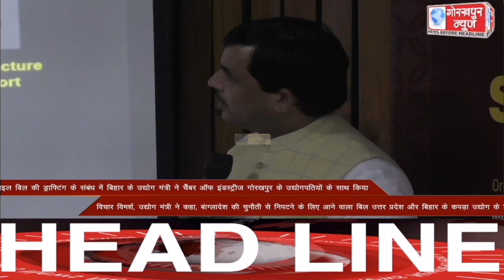GORAKHPUR NEWS Headlines 15-07-2021